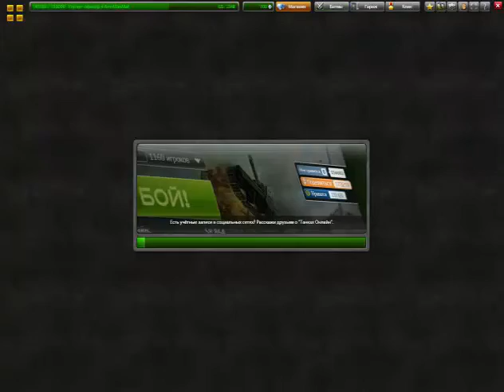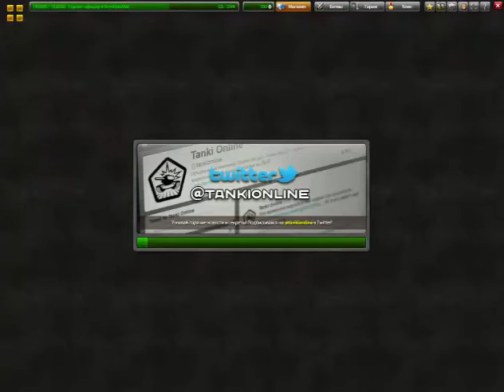Tanki Online Найти Догани #1